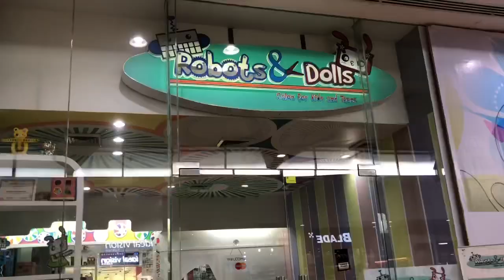Kiddie Salon for Summer hair style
Katte and Gwen had their summer hairstyle in Robots and Dolls kiddie salon. They like their new hair do